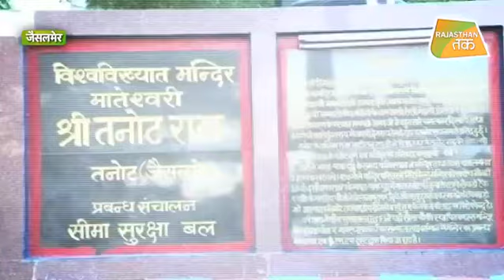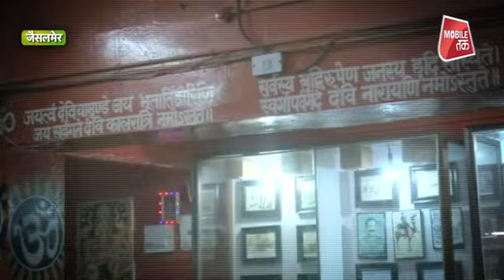यहां सैकड़ों PAKISTANI गोले गिरे, लेकिन एक भी नहीं फटा ! | Rajasthan Tak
Rajasthan- युद्ध के समय शत्रुओं से रक्षा करती हैं तनोट माता !